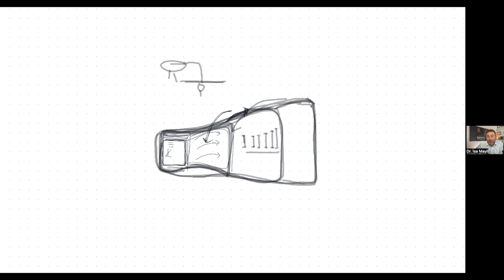KONFOR ALANINI ANLATAN EN İYİ VİDEO! (İzle ve MATRİX'den Çık!)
Hayat, rutinlerin içinde geçerken ara sıra bir adım atmak, sınırları zorlamak ve yeni maceralara atılmak kadar önemlidir. Sıkıldığınız anlarda veya rahatlık alanınızın sınırlarını keşfetmek istediğinizde ne olurdu? İşte tam da bu noktada, konfor alanınızın dışına çıkmanın gücünü keşfetmek gerekiyor.

Almanya'dan selamlar
İsa Mayil